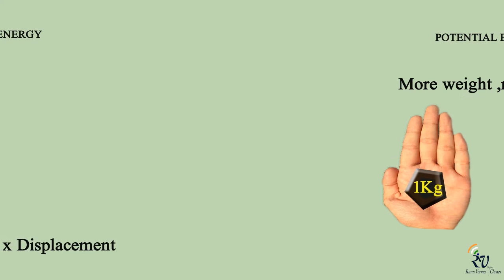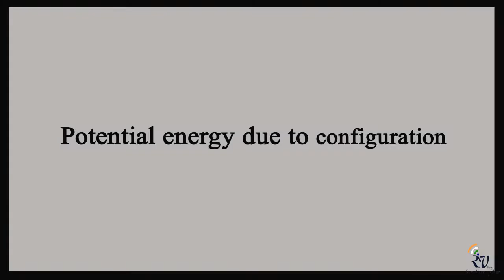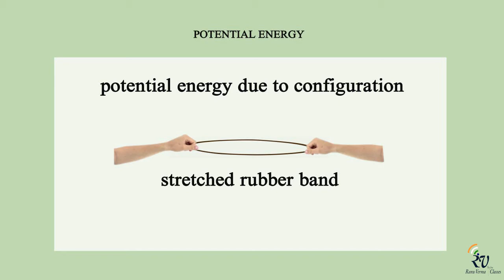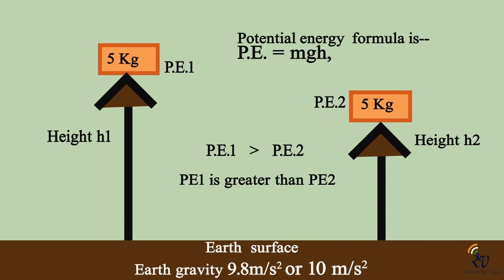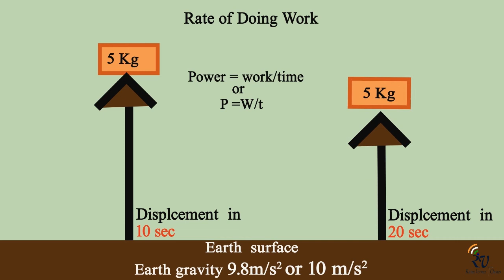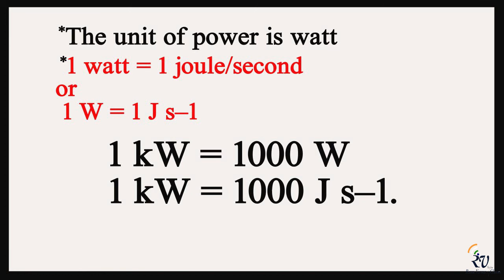Class 9th NCERT Work & Energy Part- 3 (Potential energy and Rate of work done & power)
work & energy Part- 3 (potential energy and Rate of work done & power)| kary avm urja ,sthitij urja
Sodiumhypochlorite corona sanitization
Corona sanitization
Chemical reactions and equation class 10 ch-1
shorturl.at/ervLR